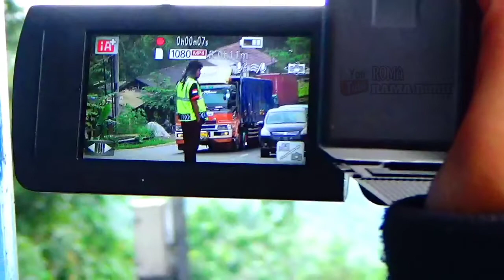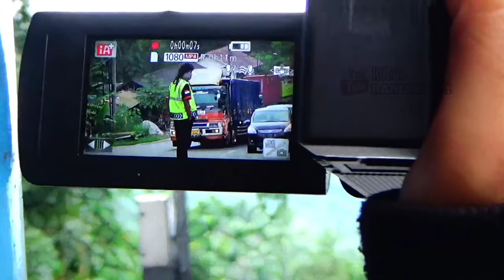kernet !! truk trailer lari lari sambil bawa ganjal di tanjakan gentong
truk trailer yang hendak melintas tanjakan gentong sempat mundur
sampai sampai kernet truk trailer lari-lari takut mobilnya ketenggak
namun Alhamdulillah bisa melanjutkan perjalanan kembali
setalah menaklukan tanjakan gentong bawah